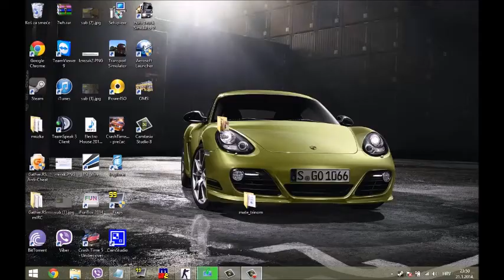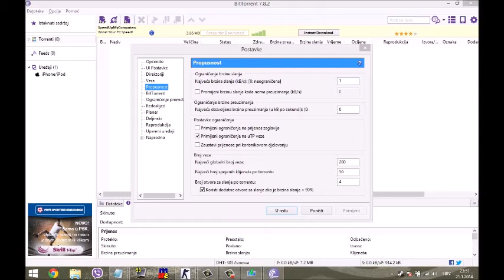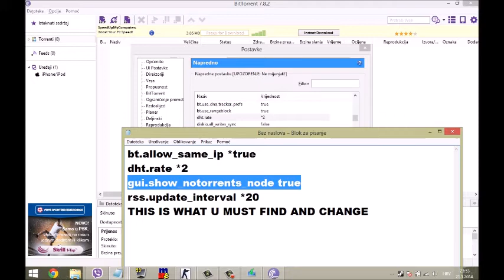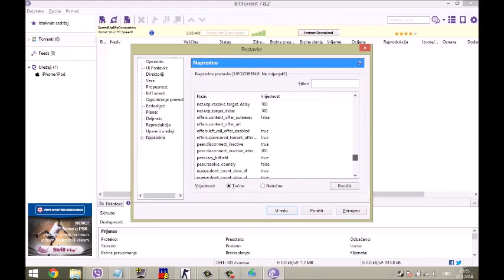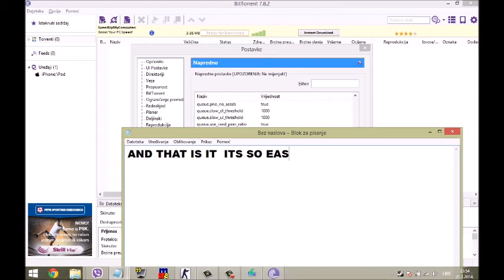How to speed up your BitTorrent 7.10.0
PLEASE LIKE AND SUB !! THIS IS MY NEW CHANNEL SOME ONE HACK MY OLD!